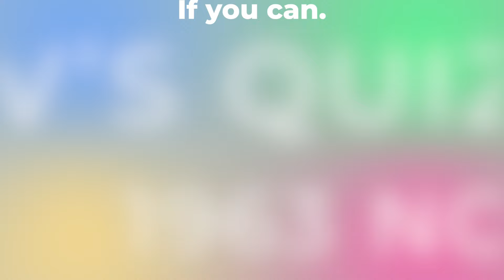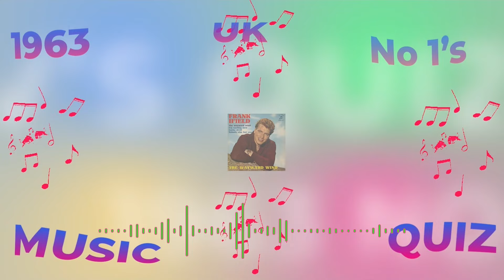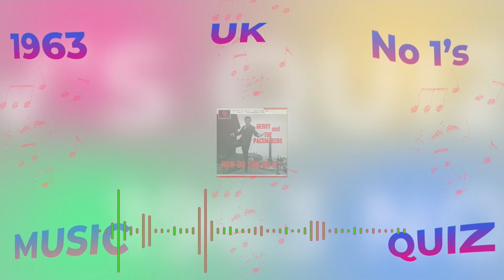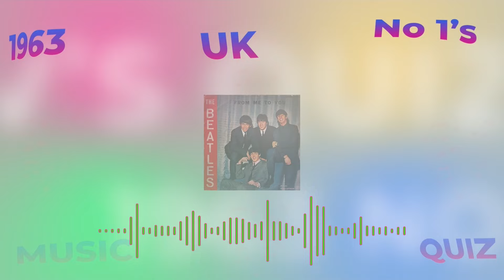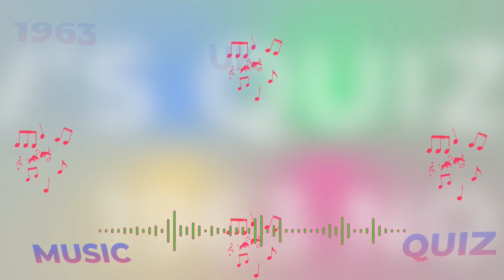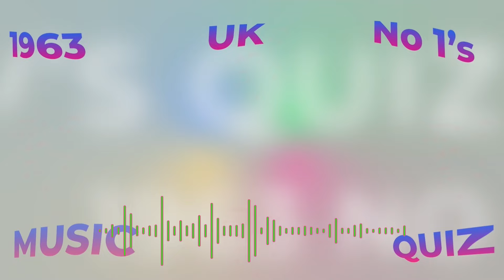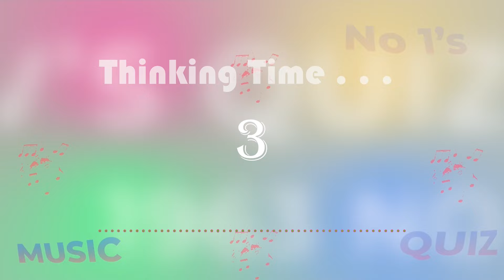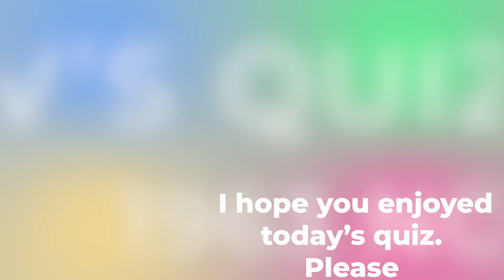1963 UK No 1s Music Quiz. All the No 1s from 1963 Name the song from the 10 second intro.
169. All the 1963 UK no 1s Music quiz. Can you name ALL the No 1 UK chart hits from 1963? Unfortunately some of the tracks were subject to Copyright restrictions. These are :
Cliff Richard and the Shadows The Next Time January 3rd 3 Weeks.
The Shadows                      Dance On! January 24th  1 Week.
The Shadows                Foot Tapper March 28th 1 Week.
Gerry and the Pacemakers      I Like It   June 20th       4 Weeks.
Brian Poole and the Tremeloes  - Do You Love Me  October 10th  3 Weeks.
Gerry and the Pacemakers      You'll Never Walk Alone October 31st 4Weeks.
The Beatles    I Want to Hold Your Hand December 12th 5 Weeks.

 A Fun collection all 1963 no 1 hits from the UK chart in this one. This is a fun music quiz.
Can you identify the tracks from these 10 second intro's? Fun selection this one. Hope you ENJOY .
This hits selection will entertain and test your knowledge of music from this era.
Can you beat this one and name the song artist and year? This is a fun music quiz that I hope you all enjoy. Some are easy, some not. only easy if you know them :)